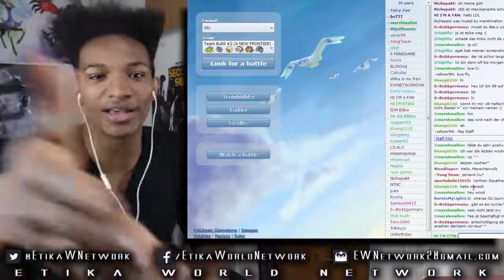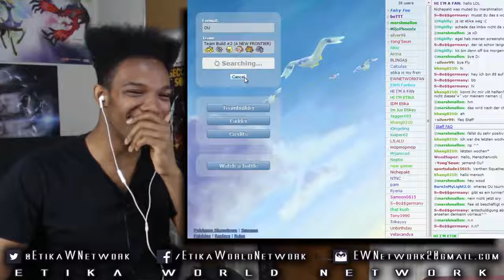WE HAVE A SPECIAL YOUTUBER GUEST IN THE BUILDING!!!! - Pokemon Showdown XY Battle LIVE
Original Description: Guess whoooooo.